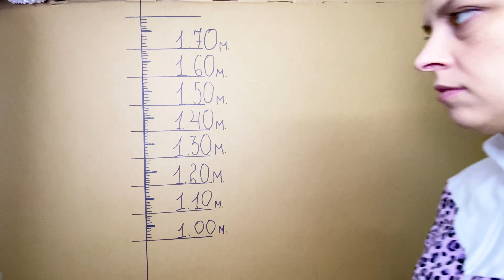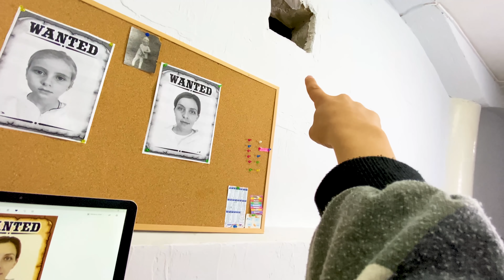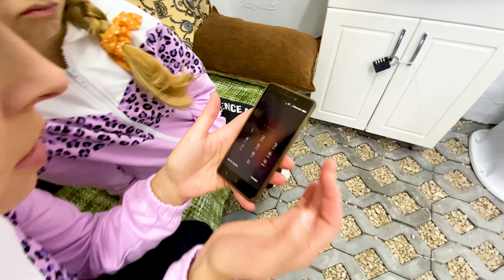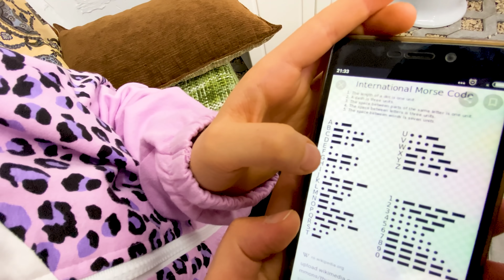Episodul 1 - 🔒 EVADEAZĂ din ÎNCHISOARE 🗝️ Prison break challenge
Evadează din închisoare challenge. Evadare din pușcărie provocare. Evadează din casa misterioasă și câștigă. Cum să evadezi. Evadare din închisoare. Ai 30 de minute să evadezi. Marea evadare. Prison break. Prison escape challenge. Jocuri și activități în familie. Cum să evadezi din închisoare.

⚠️ ATTENTION! ⚠️

⚠️ ATENȚIE! ⚠️